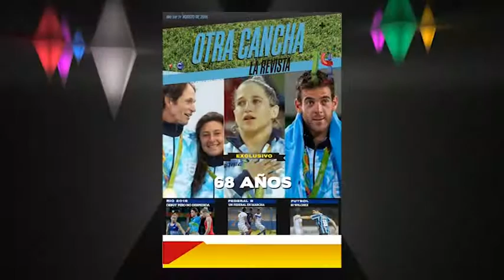Otra Cancha 17/08/16 Bloque 1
Otra cancha, No te pierdas, todos los deportes, las personalidades destacadas, la noche, eventos, desafios , juegos, invitados y mucho más.  Nuestro Invitado de hoy, Pablo "Pucho" Silighini, ganador consecutivo durante 10 años del 1º puesto santiagueño  en Paddle y reconocido conductor de la tv santagueña.
Acompañá a Lidia Ruiz,  Ivana Gonzalez y Pablo Abelleira.
Mirá Otra Cancha por canal 14 de TIC.